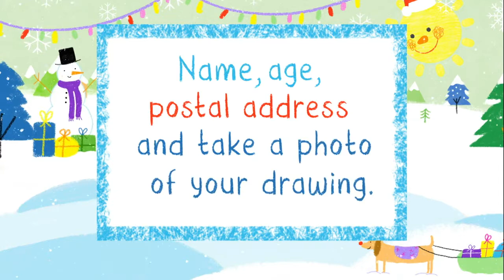Kemi 26th December Milkshake!